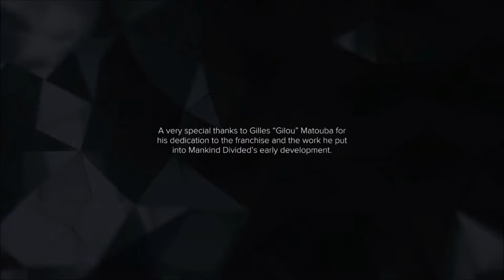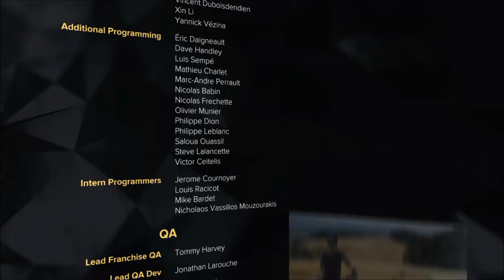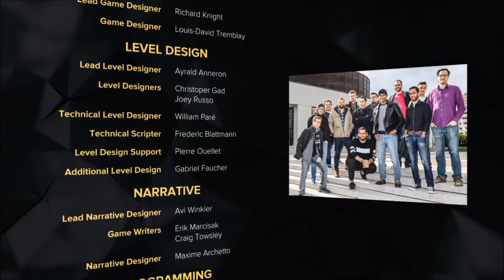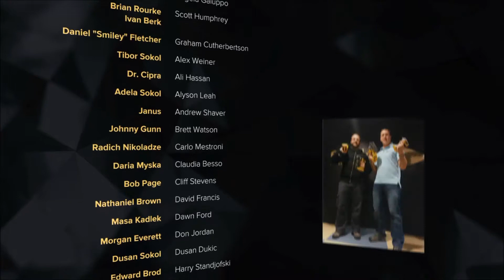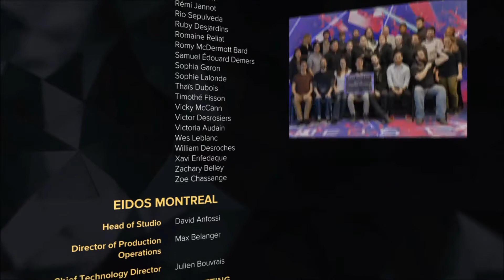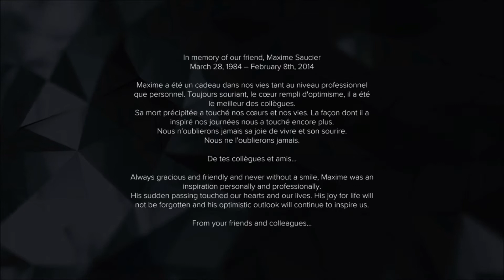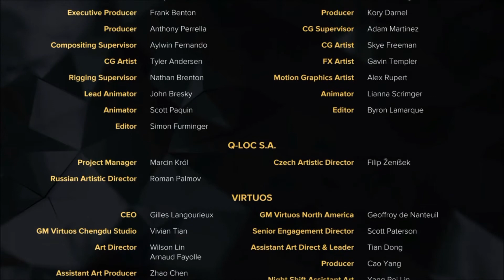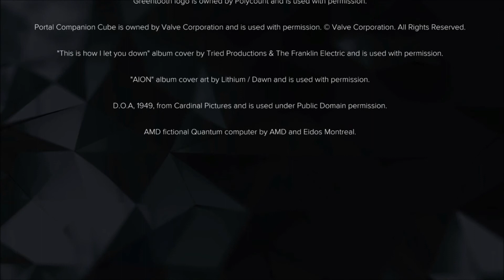Deus ex mankind divided 46👁‍🗨Bye bye Marchencko👁‍🗨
🐣 Bonjour les Zebulettes et les Zebulons ! 🐣

Support : Ps4
Mode : Je veut Deus Ex
Langue : Vostfr.
Même s'il faut bien le dire le travail est méchamment baclé texte qui font 8/10 lignes par moment et surtout traduction non précise donc pas mal de liberté prise ce qui en change le sens, étant tatillonne sur ce point cela me déplaît assez. 😣 MAIS entendre les doubleurs originaux parvient a gommer ce défaut. 😘

Objectif Trophée : Aucun pour ce premier run de reprise.
Se laisser " porté " par l'ambiance du jeu et des rues magnifiquement reproduite de Prague par le studio Eidos.
Maître mot prendre son temps. 😍

Dans cette seconde vidéo on entre dans le vif du sujet, découverte du nouvel environnement d'Adam Jensen tant au niveau professionnel que privé. Première petite mission qui a pour but avant tout de ' planter ' le décor et de nous montré les règles qui s'applique sur ce nouvel épisode. Si la vidéo vous as plu, n'hésitez pas a faire de même vous ferez une heureuse. Cette chaîne n'as d'autres
but que le partage, l'entraide, des trophées et succès lorsque c'est
possible. 💟

💌Merci à mes soutiens quotidien mes chats Sakito, Aveline, Oscar et Jensen ! Sans oublier la petite tête couronnée Capucine
la perruche ! 💌